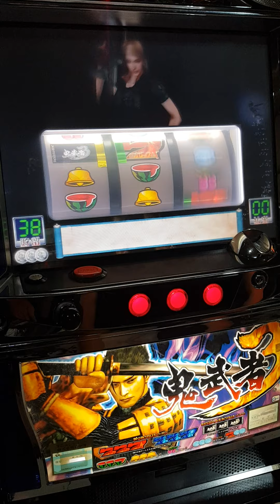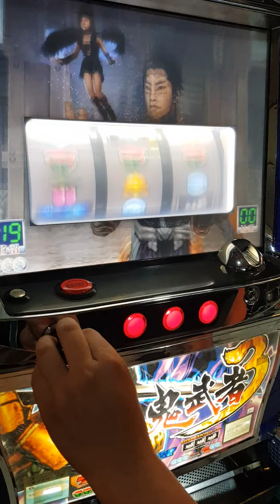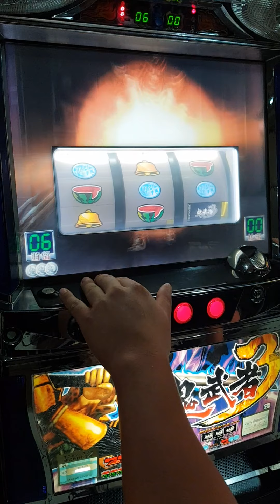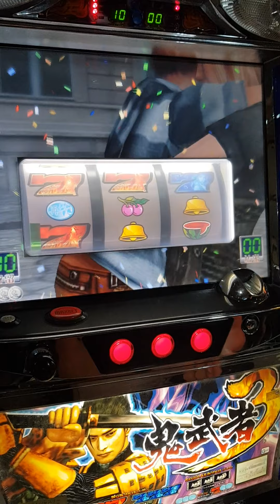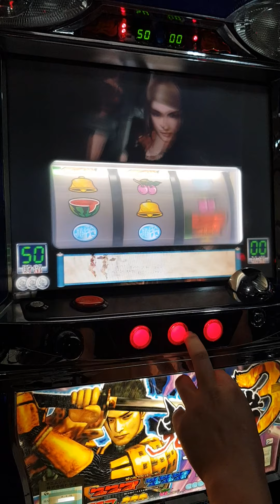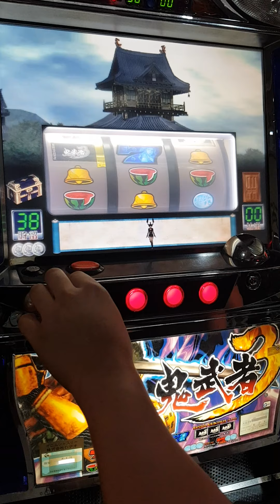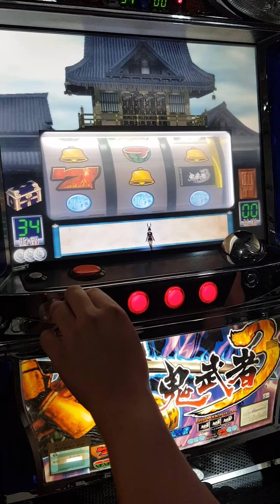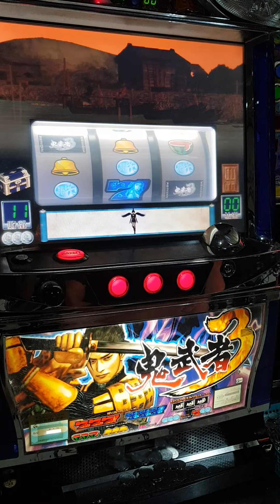鬼武者3懷舊4號機 應台友要求拍個開牌演出畫面!!（結果開三黑麻XD）